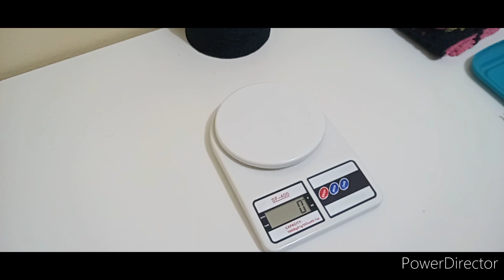COMBINAÇÃO QUE NUNCA TINHA FEITO, RESULTADO MARAVILHOSO❤️🥰😍jogodebanheiroeconomico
Página Facebook.

Whatsapp Para Encomendas.

Link Venda Online Aromatizantes.